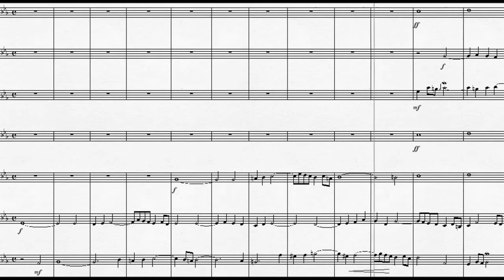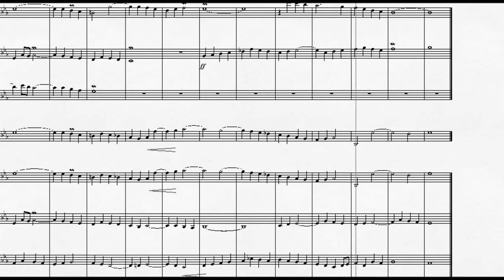DOK 1.77 - Ávila para Madeiras, Violino e Cordas (Cm) - Adágio